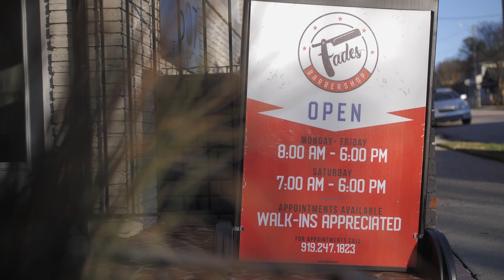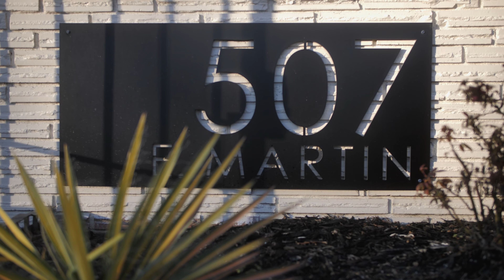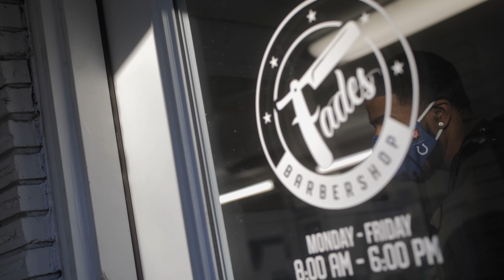Q & Marq- WakeTech -Interview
In this interview, two former barber students of Wake Tech School of Barbering, @Qtodd02 and @travtheinnovator discuss their experiences learning the trade and how they were well-prepared to enter the barbering industry.
barbering.waketech.edu

@QTodd02 production!